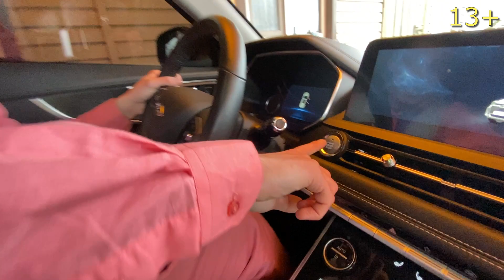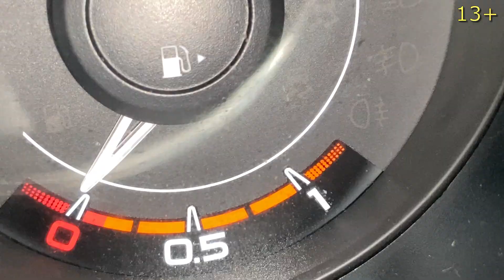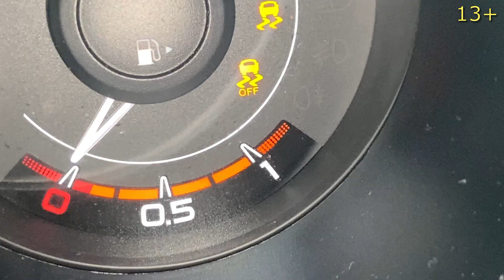real Ford Mustang VS toy car VS Mr. Nick on a fun race | car video 13+